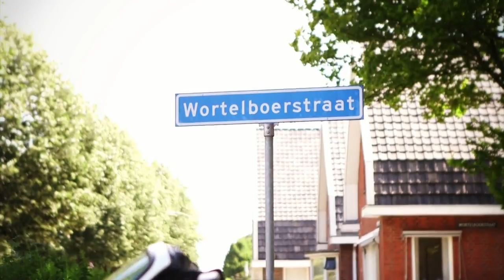Het Mooiste Meisje Van Afl. 10 - Finale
Na 9 weken langs de mooiste gehuchten van Nederland heeft Sol eindelijk het Het Mooiste Meisje van Nederland gevonden. Tromgeroffel, vuurwerk en champagne: Vivian uit Enter is het Mooiste Dorpse Meisje van Nederland!